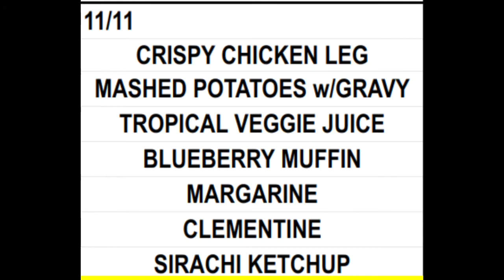Morning Announcements 11 11 21